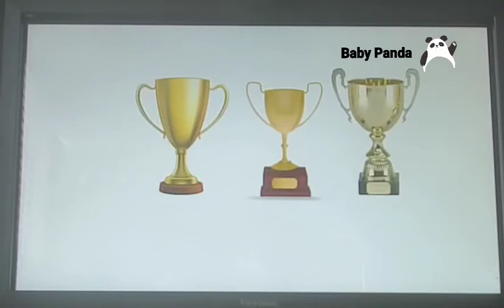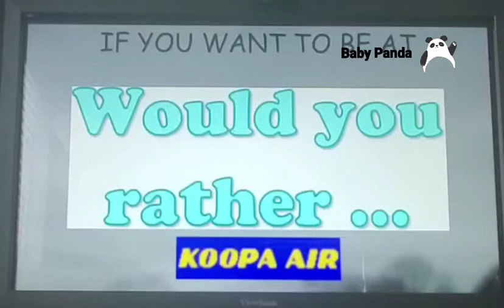Would Yor Rather Koopa Air / Cartoon Engilsh / Baby Panda